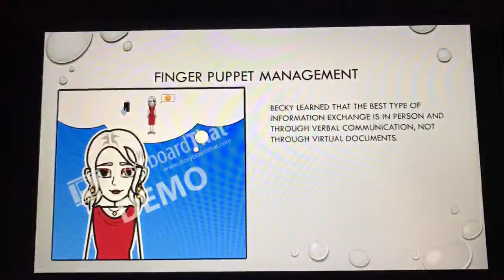Design Challenge #2 - WR2